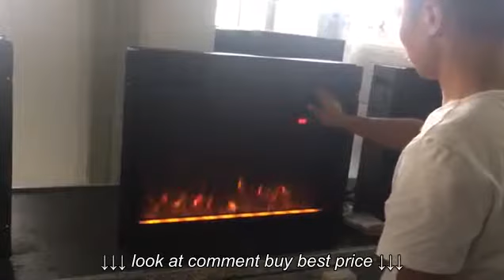F2625V2 28 recessed electric fireplace from www knsing com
F2625V2 28 recessed electric fireplace from www knsing com, F2625V2 28 recessed electric fireplace from www knsing com